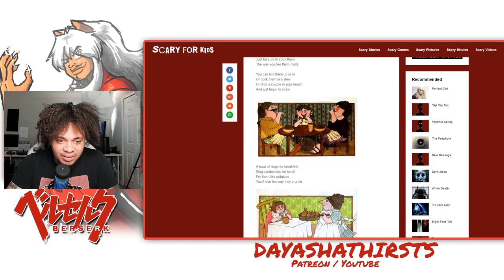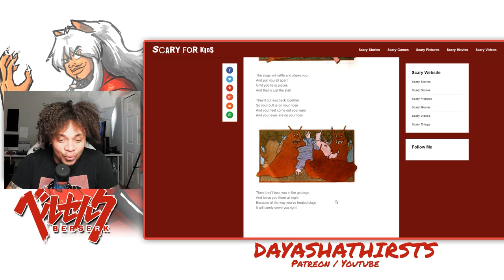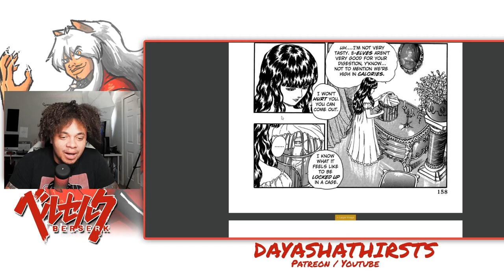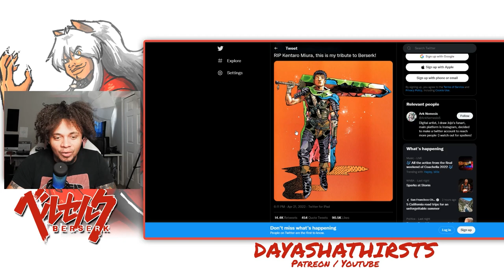THE GUARDIANS OF DESIRE PART 3 - BERSERK MANGA: CHAPTER E0 LIVE READ/READALONG REVIEW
Stream: Twitch.tv/julieroxhard
              Twitch.tv/dayasha